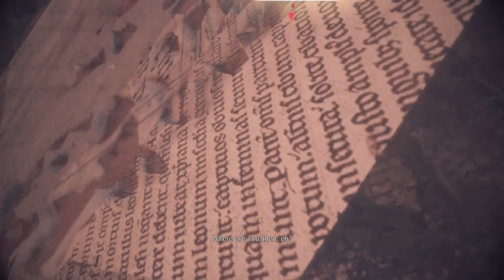A New Team Mate! Plague Tale: Innocence Let's Play Day 10!